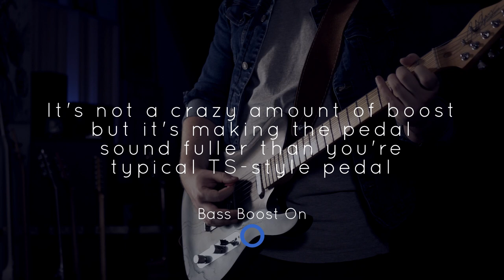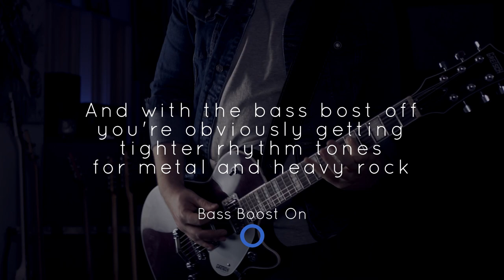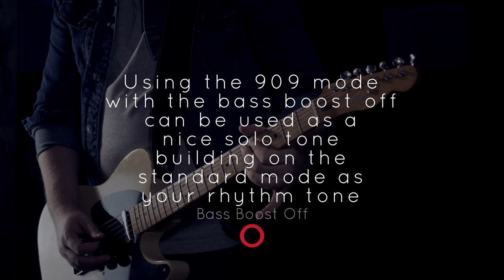YET ANOTHER TUBE SCREAMER??? Rodenberg GAS 808 II Overdrive | Deerlion Demos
The Rodenberg GAS 808 II is much more than your typical TS-style overdrive.